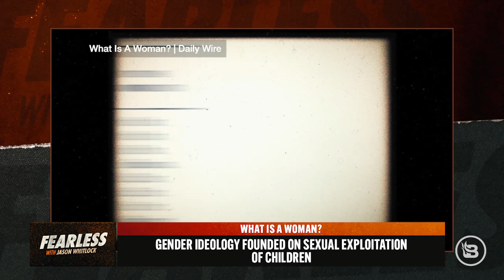Truth Bomb: The Founding Fondlers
In Matt Walsh’s journey to define a woman, he exposes viewers to many disturbing people, none more so than the two men responsible for planting the seeds for the modern-day LGBTQ movement. The men and their motives are revolting.